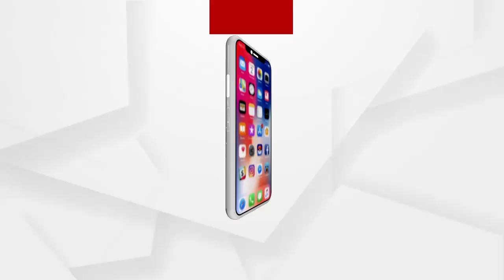ବେଆଇନ ବ୍ଲାଷ୍ଟିଙ୍ଗ କରି ମାରୁଛନ୍ତି ପ୍ରସିଦ୍ଧ କୁଢ ମାଛ..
ବେଆଇନ ବ୍ଲାଷ୍ଟିଙ୍ଗ କରି ମାରୁଛନ୍ତି ପ୍ରସିଦ୍ଧ କୁଢ ମାଛ. ସମ୍ବଲପୁର ଧମା ଥାନା ଅନ୍ତର୍ଗତ ହୁମା ସ୍ଥିତ ବକ୍ର ଶିବ ମନ୍ଦିର ନିକଟରେ ଯାଇଥିବା ମହାନଦୀରେ ଚାଲିଛି ଏଭଳି ବେଆଇନ ବ୍ଲାଷ୍ଟିଂ.